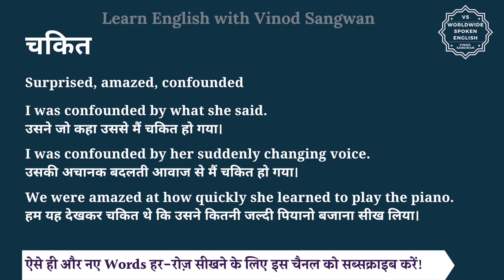चकित को इंग्लिश में क्या कहते हैं | chakit in English | chakit ki spelling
इस वीडियो में आप चकित का हिंदी में मतलब समझेंगे और साथ में चकित का pronunciation भी सीखेंगें यानि की आप चकित के अर्थ के साथ साथ ये भी सीखेंगें की चकित को कैसे बोले या चकित को बोलने का सही तरीका क्या है |

तो बस एक मिनट में सीखिए चकित को|
Let’s learn Hindi Meaning of chakit in detail.

चकित का अंग्रेजी में अर्थ होता है
Surprised, amazed, confounded

I was confounded by what she said.
उसने जो कहा उससे मैं चकित हो गया।

I was confounded by her suddenly changing voice.
उसकी अचानक बदलती आवाज से मैं चकित हो गया।

We were amazed at how quickly she learned to play the piano.
हम यह देखकर चकित थे कि उसने कितनी जल्दी पियानो बजाना सीख लिया।